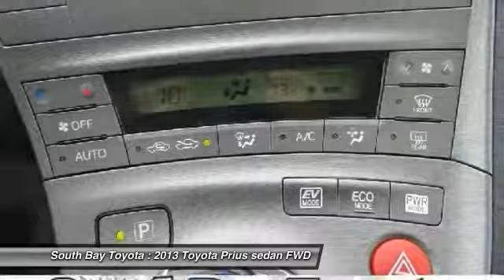2013 Toyota Prius Gardena,Torrance,Hawthorne,Carson,Compton 247659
2013 Toyota Prius 5dr HB Two

SOUTH BAY TOYOTA, PROUDLY SERVING GARDENA, TORRANCE, HAWTHORNE, CARSON, COMPTON, AND SURROUNDING CALIFORNIA LOCATIONS THIS GRAY 2013 Toyota PRIUS IS EQUIPPED WITH A 1.8L DOHC 16-valve VVT-i Atkinson-cycle I4 hybrid engine, AUTOMATIC TRANSMISSION, AND RECEIVES AN ESTIMATED 51 City/48 Hwy MPG. CONTACT SOUTH BAY TOYOTA TO SCHEDULE A TEST DRIVE AND TAKE THIS 2013 Toyota PRIUS HOME TODAY, OR VISIT OUR SHOWROOM CONVENIENTLY LOCATED AT 18416 SOUTH WESTERN AVE GARDENA CALIFORNIA 90248.